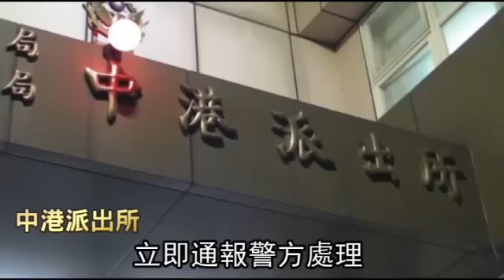陪母入監4個月剛出獄 3歲女童樓梯摔死 --蘋果日報20150320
【潘志偉、吳國仲、陳冠宇╱新北報導】新北市一名身世可憐的三歲女童，因父親家暴逃亡遭通緝，去年女童陪染毒母入監服刑，母親上月出獄，因工作加班，將她託給男性友人照料，未料男子前晚為抽菸帶女童到十樓頂，卻因疏於照料，女童竟自樓梯摔落，頭部重創不治，因女童身上有新舊瘀青，警方懷疑男子涉虐，但他堅稱女童從樓梯跌落摔死，警已採檢體釐清死因。

陪母入監4個月剛出獄
3歲女童樓梯摔死
一個小生命
就這樣消失了
前天晚上
新北市新莊男子盧啟偉
抱著張姓3歲女童到醫院急救
女童已經沒了呼吸心跳
醫生立刻搶救仍不治
醫生發現女童渾身傷
額頭 臉 鼻子
右手肘跟背到處是淤青
立即通報警方處理
照顧女童的盧啟偉說
前晚他在頂樓抽菸
女童跟著一起上樓
沒想到一陣聲響
女童竟然摔下樓梯動也不動
他立刻帶女童就醫
竟回天乏術
可憐的女童命運多舛
去年10月她跟著吸毒的母親一起入監
2月出獄後
母親從事大夜班洗碗工
無法照顧她
只好託付給朋友盧啟偉照顧
卻從此天人永隔
女童母親解釋
女兒身上的瘀青大部分是撞傷
她只有拿衣架打小腿
女童阿姨說
女童還有1個哥哥
哥哥4年級
是跟阿公住
另1個哥哥在1歲時
因為爸爸餵奶時失手摔死
爸爸被判過失致死罪9年
目前跑路中
包括(女童)這個案家相關的其他孩子
目前受照顧情形
那目前都確認照顧無虞
報請檢察官之後
相驗之後才知道釐清案情
目前盧姓男子依過失致死罪
移送法辦
動新聞 新北報導